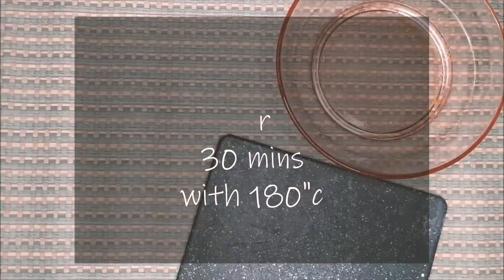2 Ingredients Recipe: Otak-otak Pastry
A simple 3 ingredients recipe to create a yummy dessert for your happiness taste buds.

Main Ingredients
1) Kawan Onion Paratha - 1pkts (5pcs)
2) Otak-otak - 300g

Steps
1) Cut the paratha dough into 4 triangle pcs.
2) Cut the otak-otak into a long rectangular shape.
3) Wrap the otak-otak with paratha.
4) Put on the oven bake its for 30mins until the otak-otak is cooked.